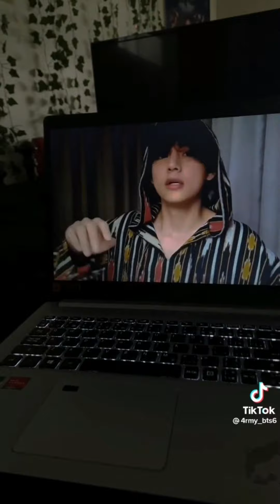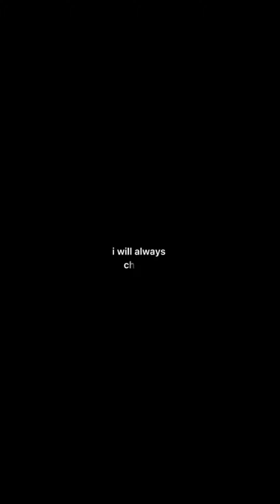BTS VMIN - Park Jimin & Kim Taehyung - Tiktok Compilation #82 *full screen*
Compilation of Jimin (Park Jimin) & Taehyung  (Kim Taehyung -V-) Tiktok Edits ! Hope you like it !

Ps : This video is about the friendship between Jimin and Taehyung
Nothing more😌

⚠️FLASH WARNING⚠️